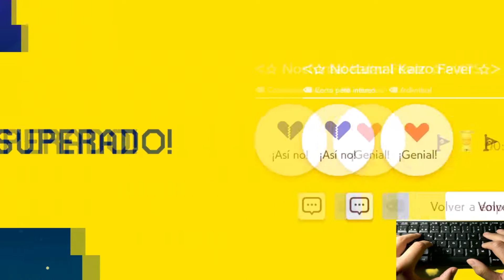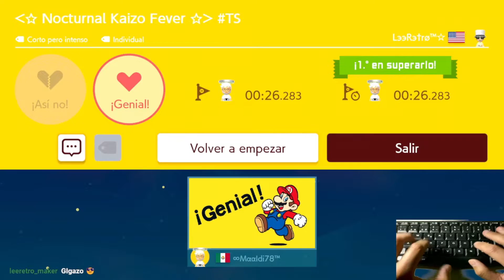[SMM2] NOCTURNAL KAIZO FEVER TS POR LEERETRO (FC)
ID NIVEL: 6X2-Y4T-1JF

NOTA: Nivel superado en directo el 22-Oct-2022 por twitch usando el teclado como mi mando principal.